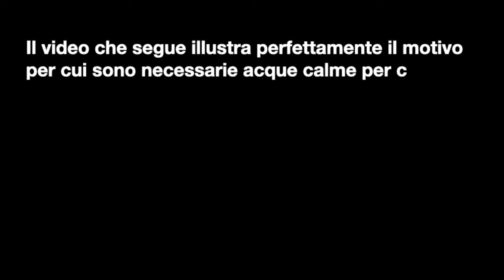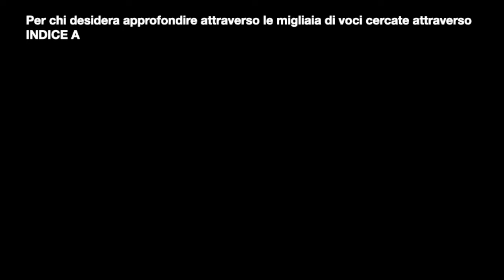Spiegazione di come onde e maree tagliano la parte bassa di navi e città